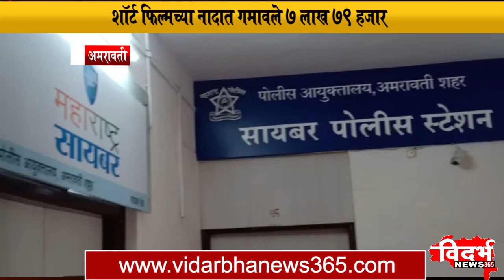Amravati | शाॅर्ट फिल्मच्या नादात गमावले 7 लाख 79 हजार